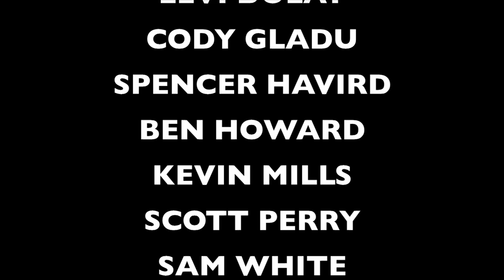Orange Nation TV EXCLUSIVE--- TOP 10 HOMECOMING COURT!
Find out which seniors made the TOP 10 for Homecoming 2012 ! Voting to finalize the 5 guys and girls on homecoming court will take place tomorrow by the pool and at break on Friday. All classes can vote! Homecoming court will be announced Friday exclusively on ORANGE NATION TV!